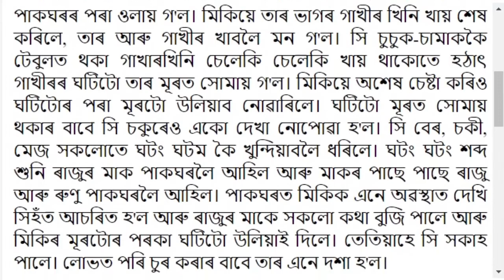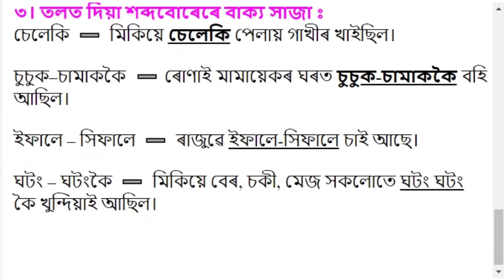লোভৰ পৰিণাম | Chapter 24 | Class 3 Assamese Chapter 24 Question and Answer | Assamese Medium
Class 3 Assamese Sankardev Book Solution
Subject: Class 3 Assamese